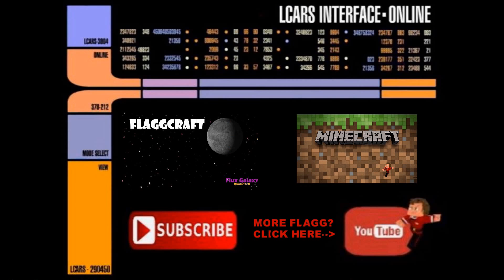Flaggcraft Fluxed #46 - To The East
Hey All!  Well, we have a bit of time to kill before Episode 50's launch, so we decide to explore once more.  This time . . . to the East!

***FLUX GALAXY MOD LIST***

Agricraft
AppleCore
ArmorStatusHUD
Another One Bites The Dust
Applied Energistics 2
Automagy
Baubles
Bibliocraft
BiblioWoods (Forestry)
BiblioWoods (Natura)
Big Reactors
Binnie's Mods
Blood Magic
BluePower
Botania
bspkrs Core
Buildcraft
Carpenter's Blocks
Chisel
Chisel Facades
CodeChickenCore
CodeChickenLib
CoFH Core
Compact Machines
ComputerCraft
Cookie Core
Creeper Collateral
Custom Main Menu
Dimensional Anchor
Enchiridion
Ender IO
Ender Zoo
Extra Cells
Extra Utilities
Forestry
Forge Multipart
Galacticraft Core
Galacticraft Planets
Growthcraft (Complete)
Hardcore Ender Expansion
Iguana Tinker Tweaks
Immibis Core
Interstellar Ores
INPure Core
Inventory Tweaks
Iron Chests
JABBA
LiteLoader
Logistics Pipes
Magic Bees
Mantle
Mekanism (Core + Generators)
Micdoodle Core
MineTweaker
ModTweaker
Natura
NEI Addons
NEI Integration
NEI Plugins (Unofficial)
Nether Ores
No More Recipie Conflict
NotEnoughItems
OpenBlocks
OpenMods Lib
OpenPeripheral Core
OpenPeripheral Addons
OpenPeripheral Integration
Optifine
Pam's Clay Spawn
Pam's Harvestcraft
Railcraft
Random Things
RedLogic
Redstone Arsenal
Refined Relocation
Resource Loader
Router Reborn
Sanguimancy
The Spice of Life
Steve's Carts
Steve's Factory Manager
Super Crafting Frame
Thaumcraft
Thaumcraft Gates
Thaumcraft NEI Plugin
Thaumic Energistics
Thaumic Exploration
Thaumic Tinkerer
Thermal Expansion
Thermal Foundation
TiC Tooltips
Tinkers' Construct
Tinkers' Mechworks
Tinkers' Steelworks
Translocator
ttCore
Voxel Map
WAILA
WAILA Plugins
Witchery
YAMPST
Ztones